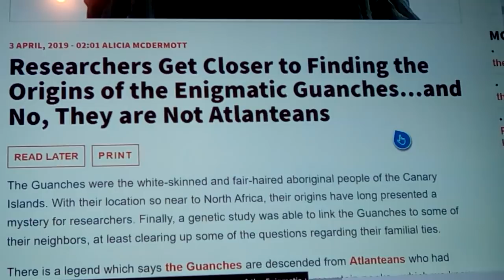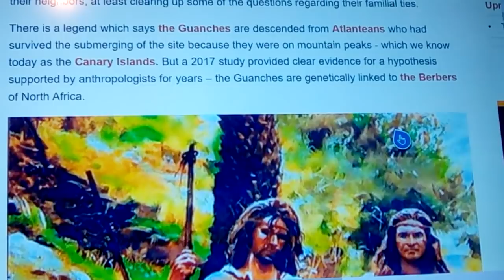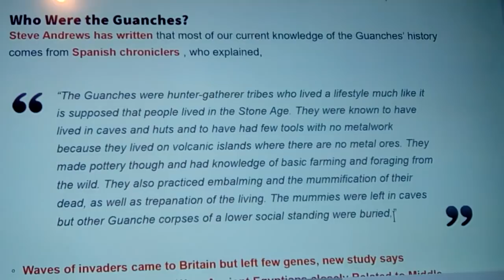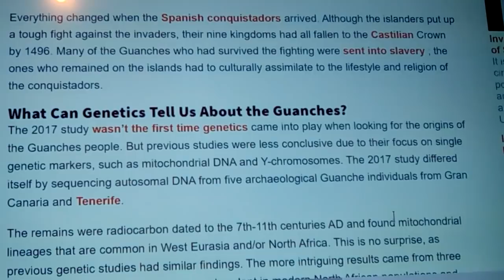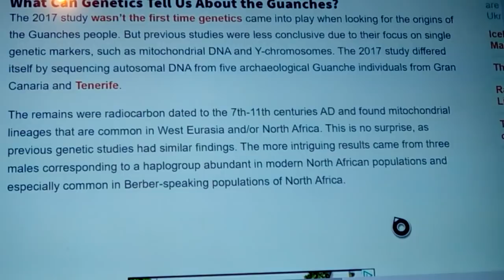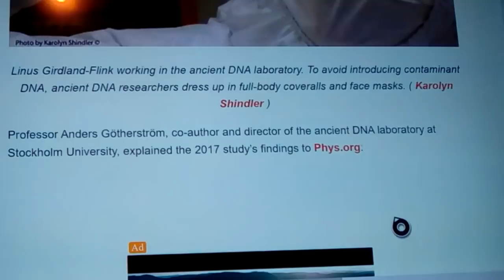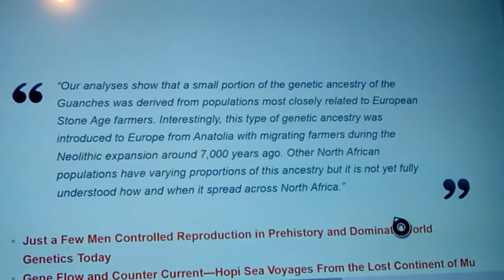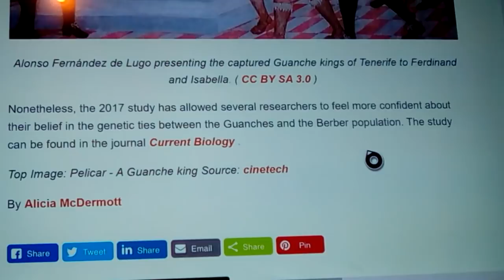Guanche: Genetics of the Caucasians of the Canary Islands 2019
A new paper revealing the genetic data from the DNA sequences from pre Spainish reveals thier North African Berber origins as well as Neolithic Anatolian farming people, an d at one-time they apparently had newsworthy boats, thier religious beliefs also show thier ancient past, but that's for another upcoming vid...